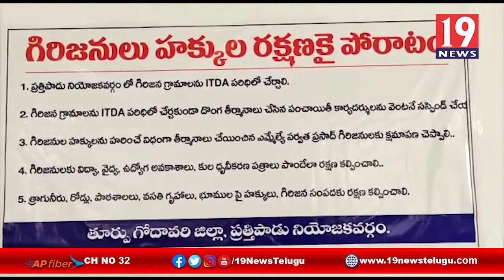గిరిజన గ్రామాలను ఐ టీ డి ఏ పరిధిలోకి చేర్చాలి - టీడీపీ ఇంచార్జి వరుపుల రాజా వ్యాఖ్య తూర్పు గోదావరి